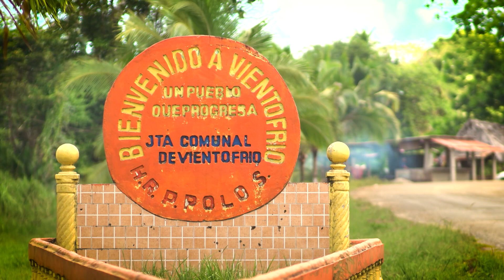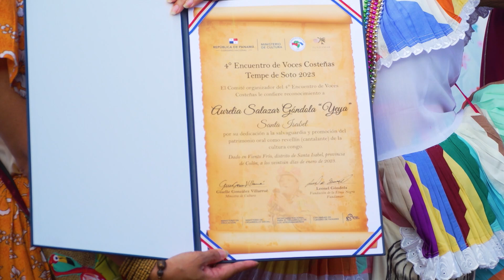Raíces | Desde Viento Frio, Colón